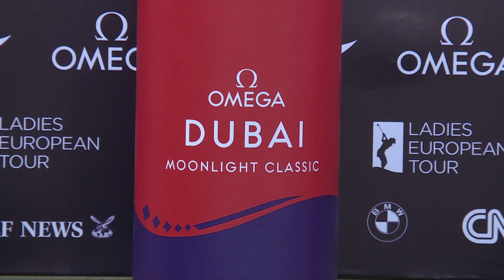ختام بطولة اوميجا دبي مون لايت كلاسيك للجولف